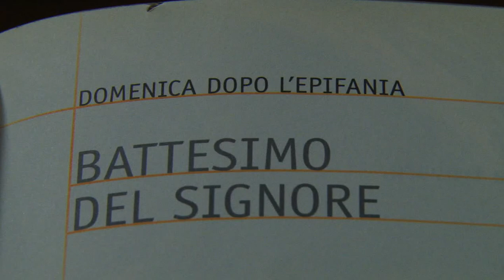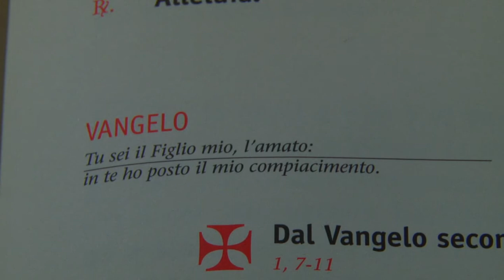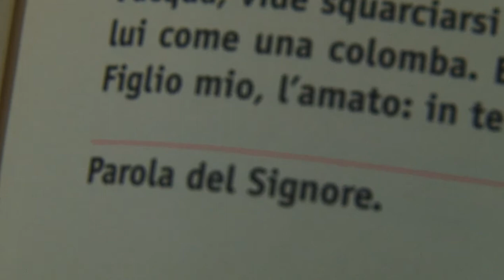Vangelo di Domenica 11 gennaio 2015 - Battesimo del Signore